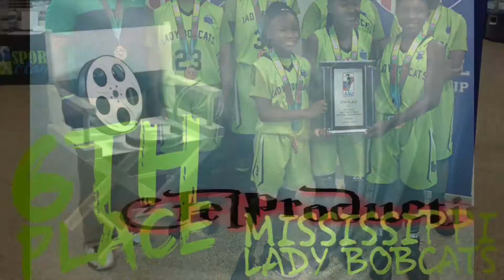Raegan Jordan 6th Grade Lady Bobcats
Raegan is a skilled player who shoots the 🏀well and can finish with either hand at the rim.  Raegan is in the class of 2024 but played on the 2023 team also.